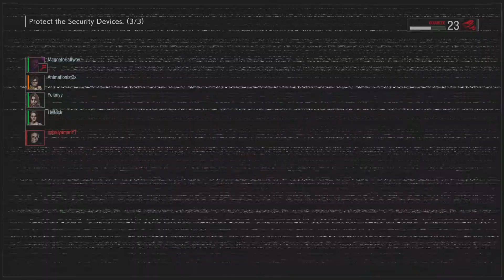RESIDENT EVIL RESISTANCE: LMNick!